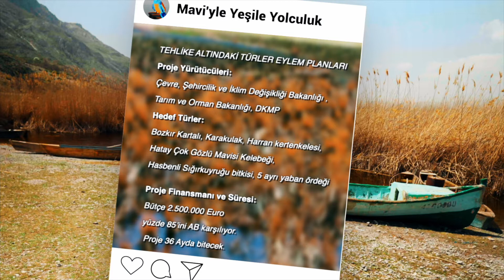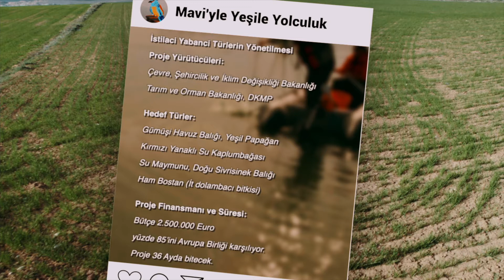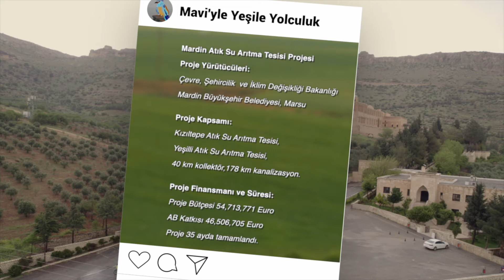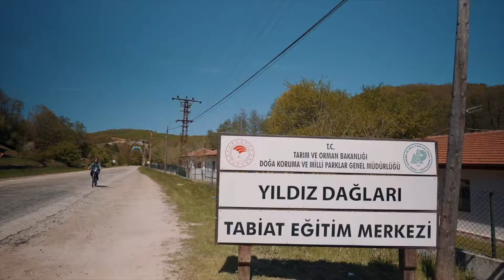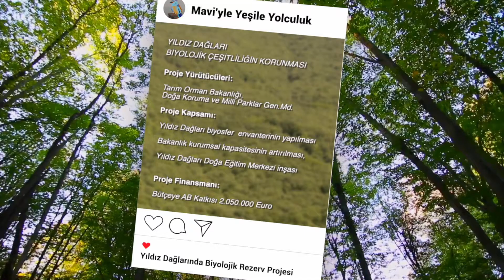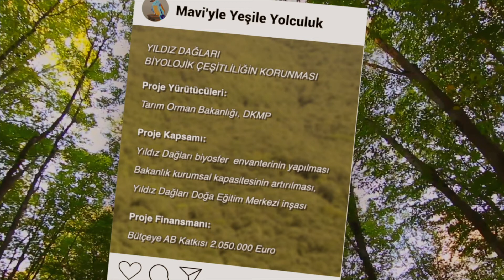Mavi'yle Yeşile Yolculuk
Çevre gönüllüsü Setenay, bisikleti ve ona rehberlik eden kuşu Mavi ile Türkiye’nin dört bir tarafındaki AB destekli çevre projelerini ziyaret ediyor. Setenay, izlenimlerini, aldığı bilgileri, çektiği fotoğrafları paylaşıyor.